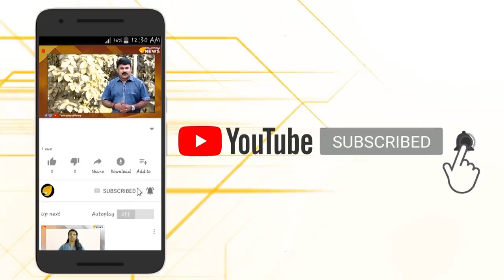ബഹുമാനപ്പെട്ട ഗവർണറെ വിരട്ടാൻ വെൽഫെയർ പാർട്ടിയുടെ ഈയാംപാറ്റകൾ...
ഗവർണർ ആരാണെന്നാണ് ഈ വെൽഫെയർ പാർട്ടിക്കാർ വിചാരിച്ചു വെച്ചിരിക്കുന്നത്.അദ്ദേഹത്തെ നാടുകടത്തും പോലും ഇവന്മാർക്കെന്താ പ്രാന്താണോ?